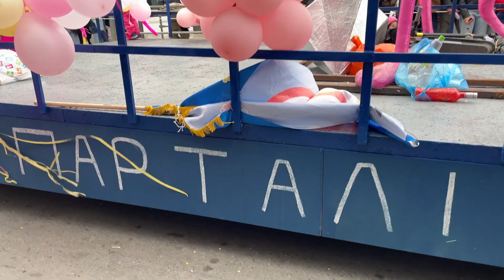Szaleństwo karnawałowe w Grecji i Czysty Poniedziałek, pierwszy dzień postu. Kreta. 2023.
Ostatni dzień karnawału na Krecie. Parada w Rethymno. To jedna z największych parad w całej Grecji. W tym roku wzdłuż głównej ulicy w Rethymno przeszło 20 000 przebierańców.
Następnego dnia w Grecji obchodzi się pierwszy dzień postu - Czysty Poniedziałek. Grecy wylegają w plener ze smakołykami. Piknikują i puszczają latawce. Latawiec, unoszący się nad ziemią symbolizuje czystą, odnowioną duszę, która dzięki temu jest bliżej Boga. Na stole są krewetki, kalmary, ośmiornice, taramasalata - pasta z ikry dorsza i postny chleb - lagana.

Opowiadamy o Grecji.